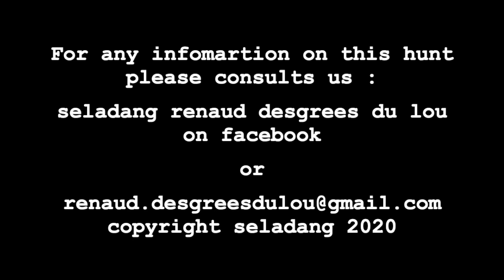hunting Chartreuse (and Vercors) Chamois in France by Seladang / Renaud Desgrees du Lou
Hunting Chamois in Chartreuse and Vercors ranges in France.
PH and video by Renaud Desgrees du Lou et Alexandre Maurel Chartrou

Chasse du Chamois de Chartreuse et du Vercors en France. Chasses guidées et filmées par Renaud Desgrées du Lou et Alexandre Maurel Chartrou